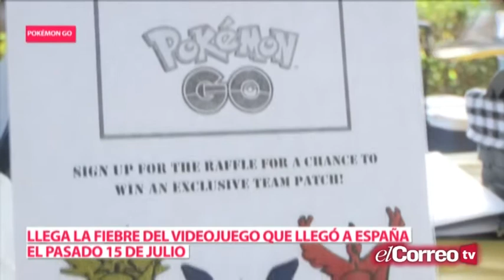Llega la fiebre del juevo Pokémon GO